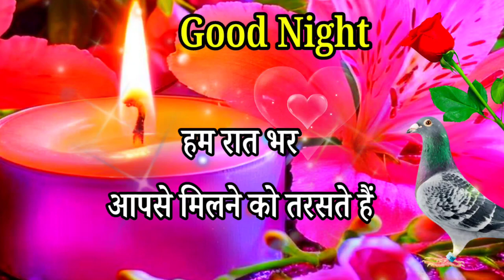Good Night Status Video 🌹 Good Night Video 🌹 Good Night Shayari